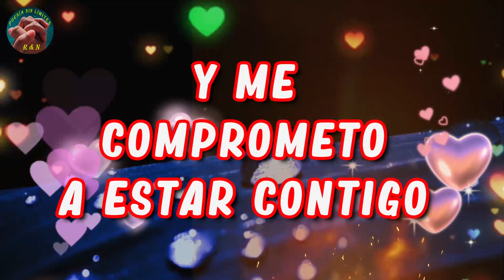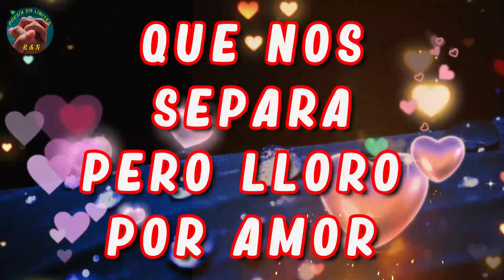Si estoy a tu lado soy muy feliz mi amor